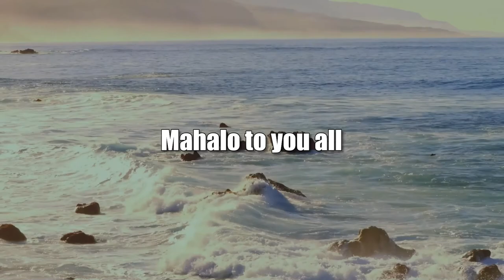PM Abe Legacy and Religious Connection (Looking to the East)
Shinzo Abe and the Unification Church.  The host for this show is Stephen Zurcher.  The guest is Michael Penn.

Our guest is for this show outlines the connection between former PM Abe and his family with the Unification Church of Korea. Also we look at how Japan will move forward without the strong influence of Abe on Japanese politics and policy.